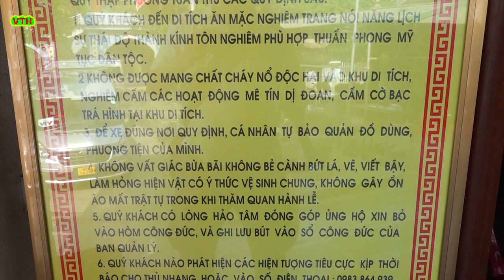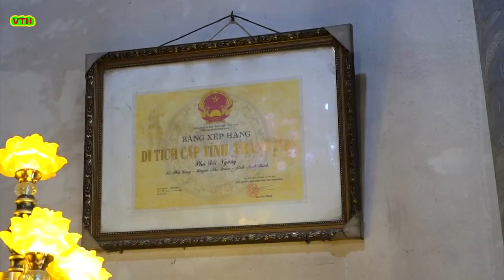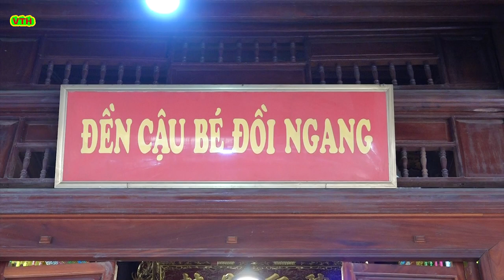Phủ Đồi Ngang ,Cậu Bé Đồi Ngang Linh Thiêng Nhất Trong Hàng Thánh Cậu , Nho Quan Ninh Bình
Đền Đồi Ngang tọa lạc tại Xã Phú Long Huyện Nho Quan Tỉnh Ninh Bình ...